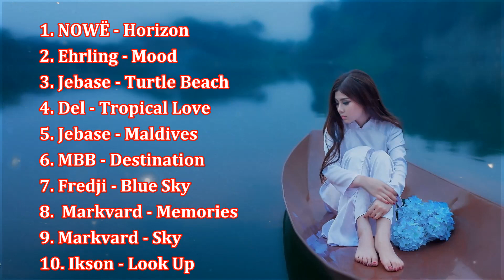List for January I Relax music I NCS No copyrighted songs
This list is covered by all of no copyrighted song. It was selected carefully to make a list for soul. Hope you guys can get relax with this list
King music is a chanel that covered no copyrighted music. This chanel maintain for the relax smoothly, and inspiration music. All of the songs here are selected from top high ranking songs, top hit songs to cover the list of months, list of seasons, and the hottest relax song for everyone. When you feel tired, just play it to refresh your mind to get more power for working and studying.